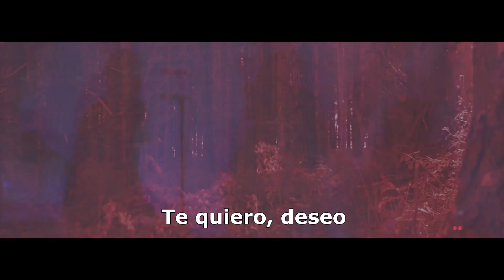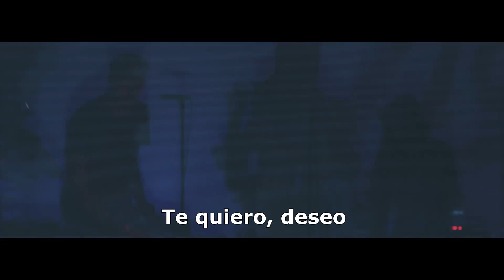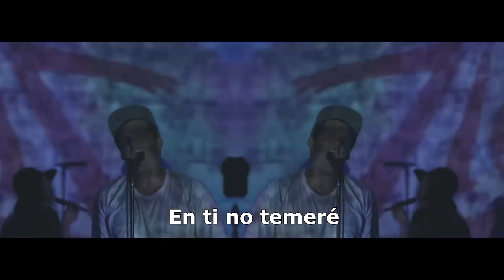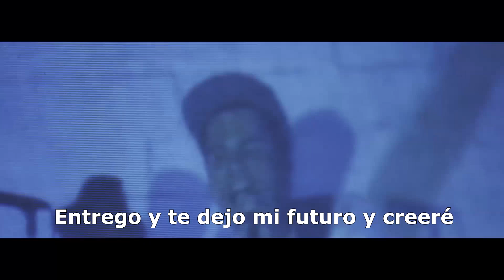Latidos (Heartbeats en Español) - Hillsong United